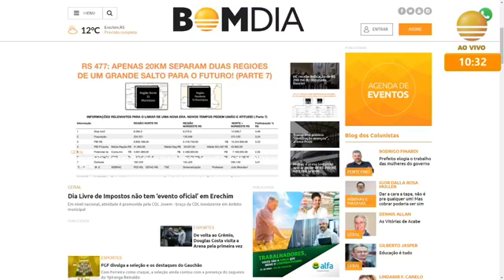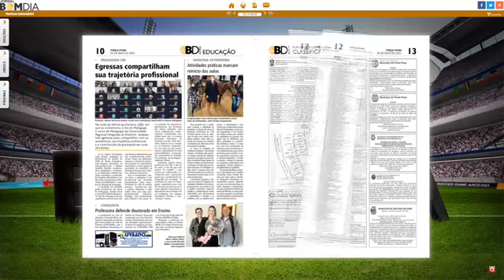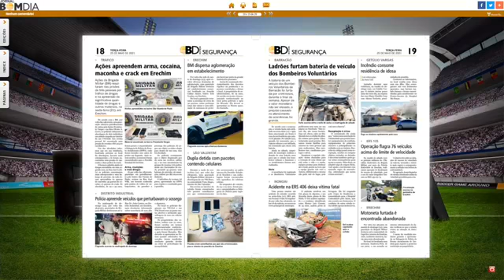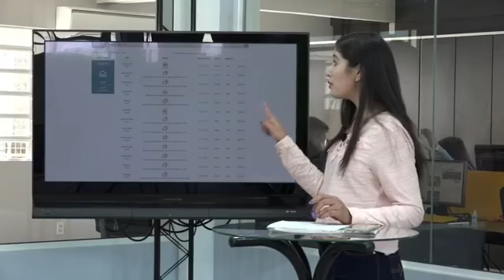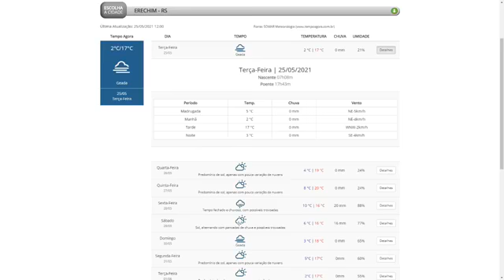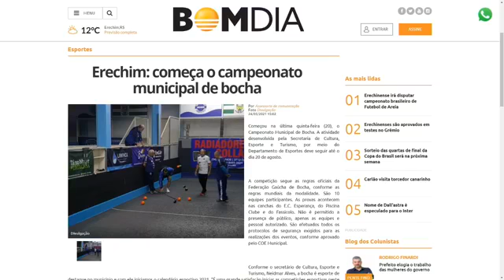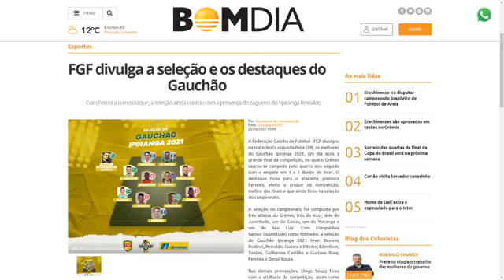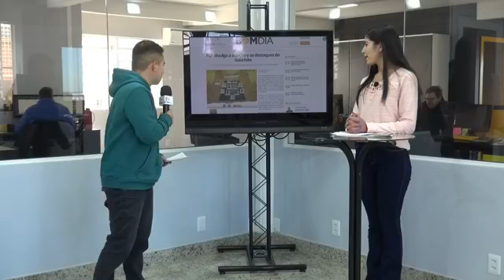Minuto Bom Dia - 25/05/2021